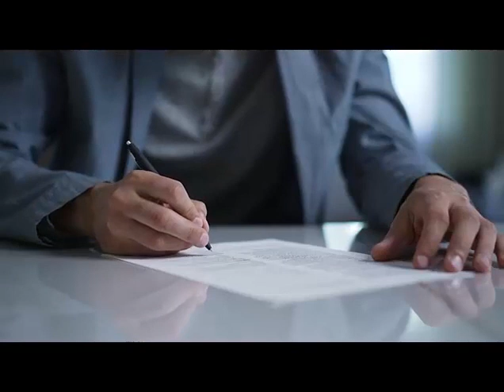Magna UT Corporate Counsel Lawyer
Business attorney
Corporate lawyer
Contract attorney
Legal advice for businesses
Startup attorney
Partnership agreements
Compliance counsel
Taxation lawyer for businesses
Franchise attorney